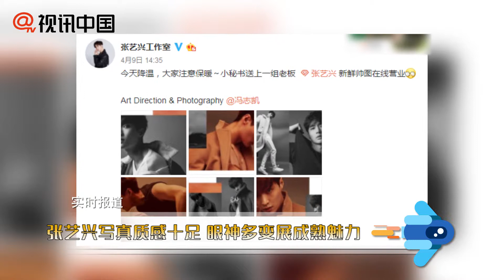張藝興寫真大片公開！熟男魅力超心動！